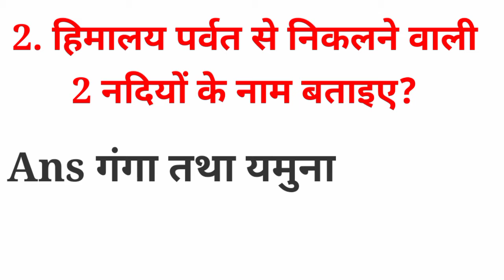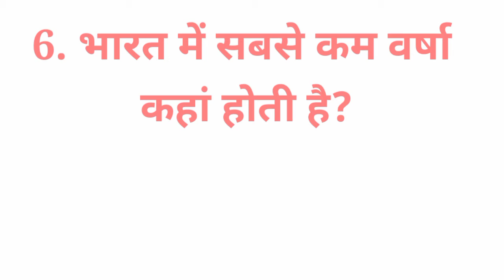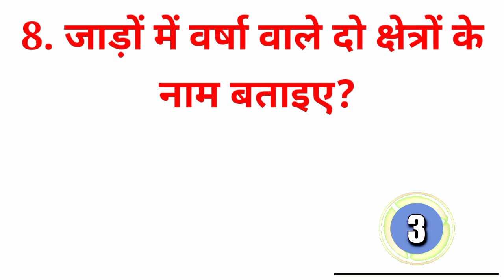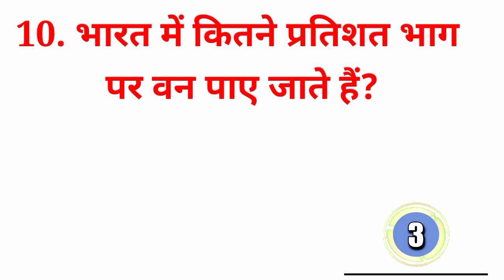geography question in hindi| general knowledge questions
1)gk most important question

2)gk most important question in hindi

3)gk general knowledge

4)gk question and answer

5)gk question

6)gk in hindi

gk ke guestion

gk most question